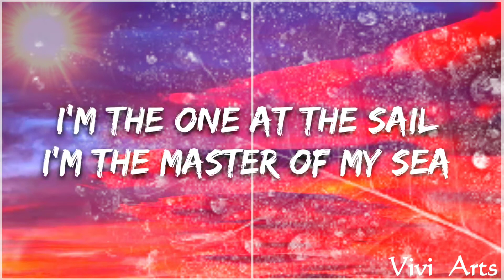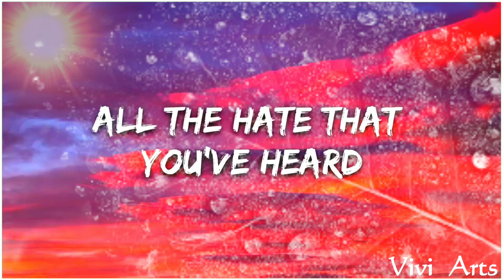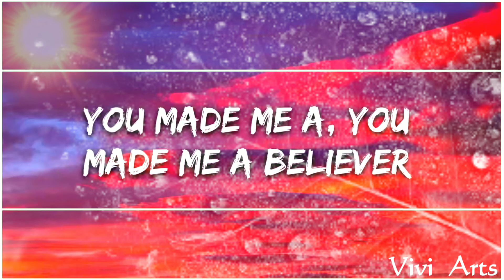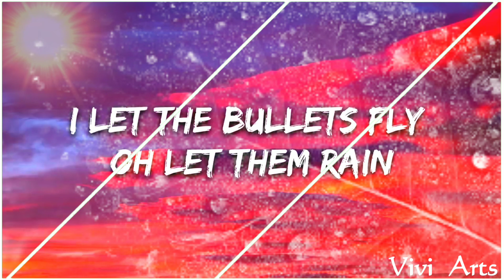"Believer" imagine dragons song lyrics 🎤🎶🎵